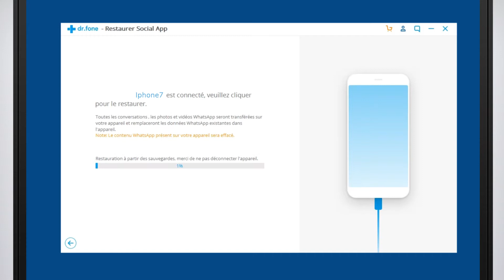FR dr fone Sauvegarder WhatsApp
Wondershare Dr.Fone Toolkit Complet est une solution complète pour la récupération, le transfert, la sauvegarde et la restauration de données, ainsi que pour la réparation du système et l'enlèvement des écrans de verrouillage sur Android et iOS.